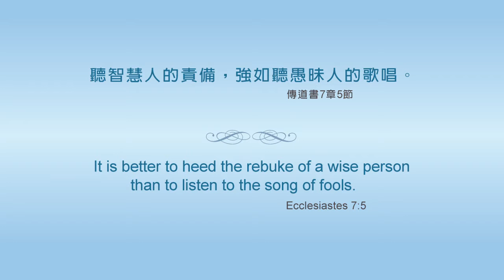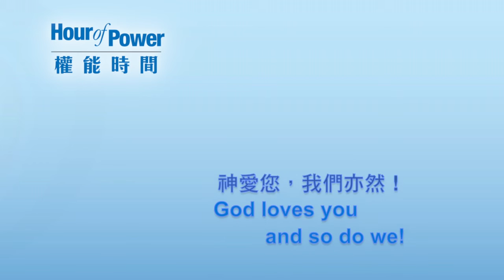Hour of Power HK 權能時間: You are not what people say about you (Eng)